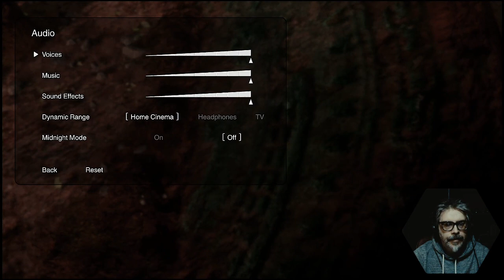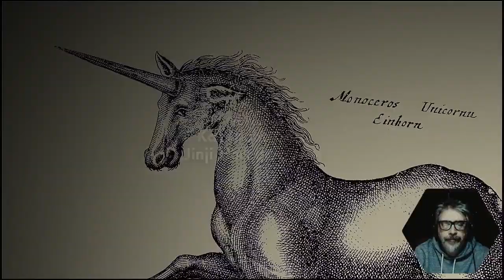One Man Ramble : The Last Guardian